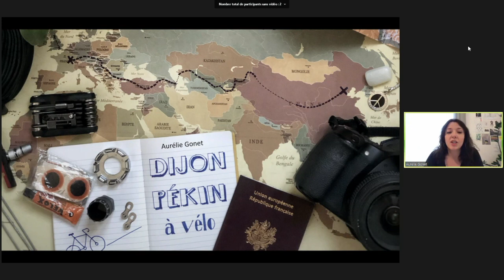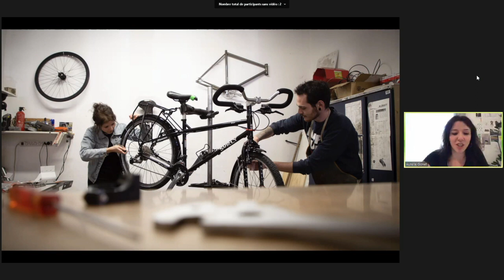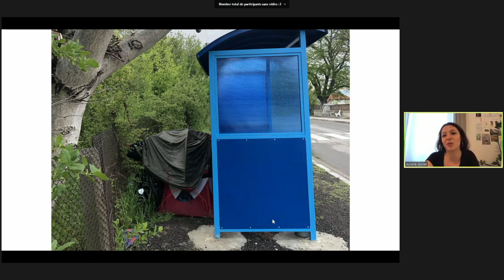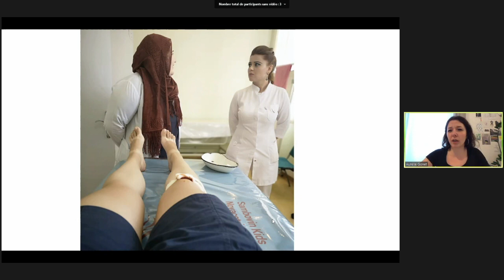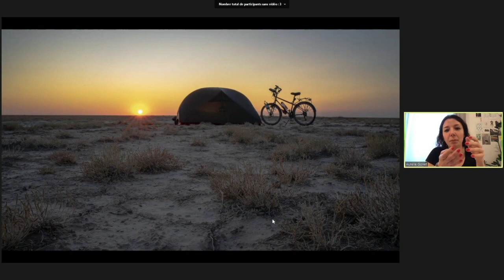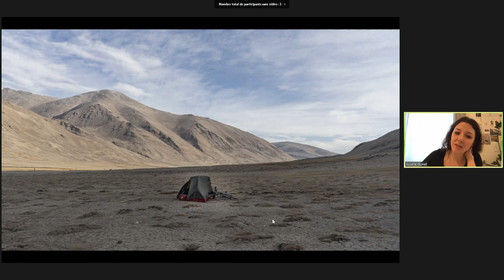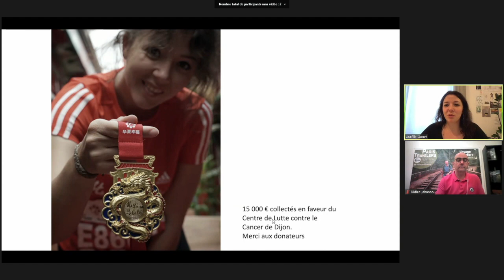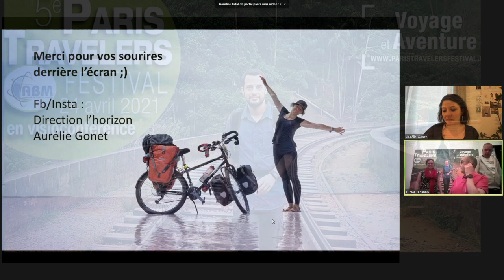Paris Travelers Festival Episode #7 Direction l'horizon avec Aurélie Gonet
LE FESTIVAL DES VOYAGEURS BAROUDEURS ! Des aventuriers racontent leurs périples . Paris Travelers Festival, c’est la rencontre entre voyageurs .

Episode #7 : Direction l'horizon

Aurélie raconte son périple en solo de Dijon à Pékin. 8 mois à vélo qui l'ont amenée à fêter l'Aïd avec la famille d'un imam à Mudanya, vivre un mariage ouzbek, jouer au backgammon avec un pêcheur le long de la mer noire, découvrir la générosité géorgienne, perdre ses carnets de notes sur la mer Caspienne, redouter les montagnes tadjiques...